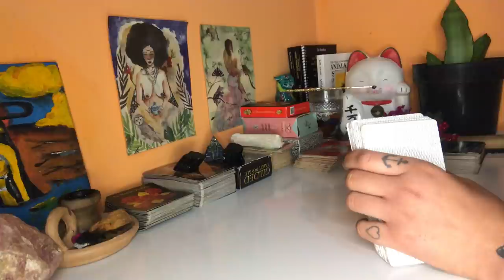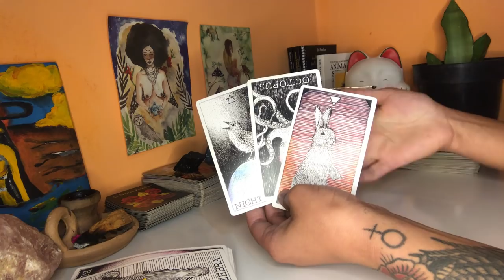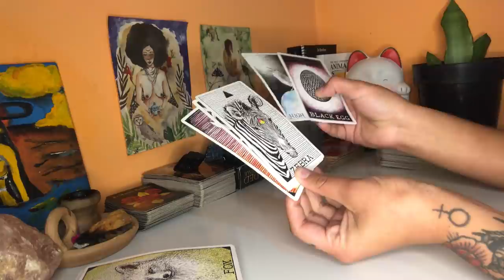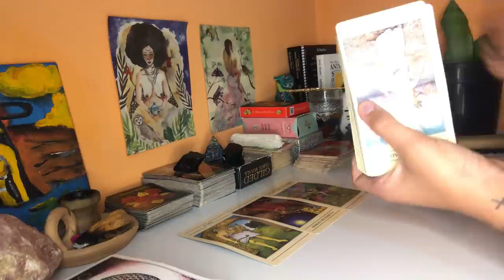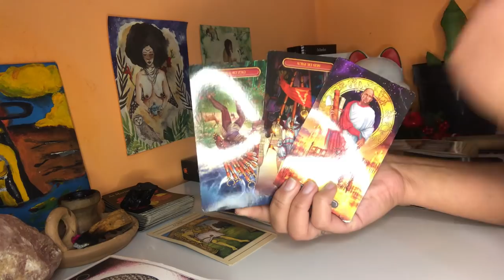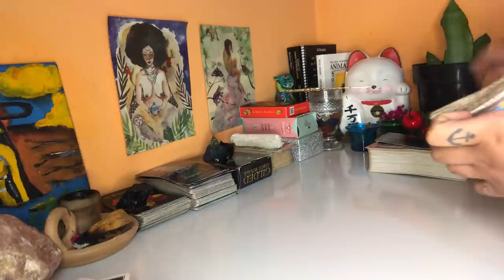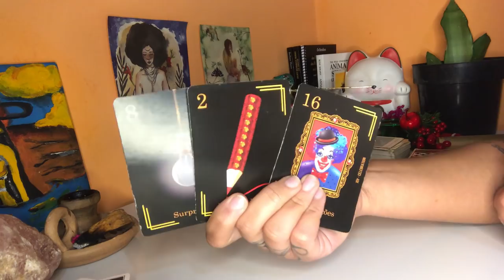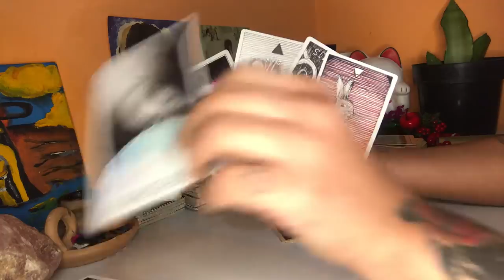♓️PEIXES✨DEZEMBRO ✨ OPORTUNIDADE de OURO, aceite !🌞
* Dias de postagens dos vídeos para cada signo:

-Segunda: Aries, Leão e Sagitário
-Terça: Touro, Virgem e Capricórnio
-Quarta: Câncer, peixes e escorpião
-Quinta: Gêmeos Libra e Aquário